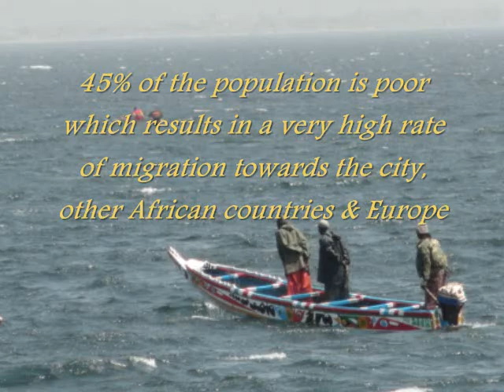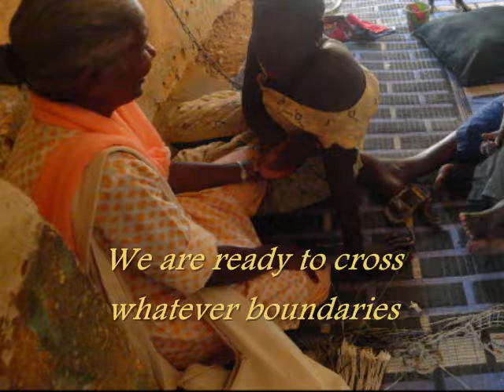ICM Sisters in Senegal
The ICM sisters responding to the call to mission in Senegal, Africa.